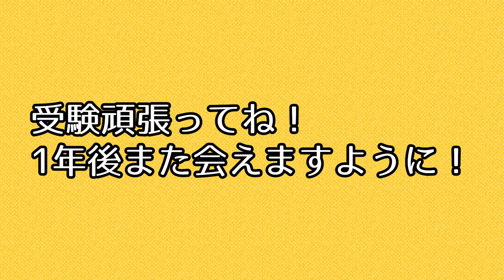【ほっこり】生徒さんの最後のレッスンで思い出作りをしました。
春はお別れの季節ですね。
1年後桜が咲きますように🌸
譜面の詳細はこちら。

レッスンご希望の方はご相談だけでもOK😊
クサノが爆速で返信します。

クラリネットの情報を楽しくお届け！
クラリネット"情報バラエティ"クララボです。

■レッスンなどのご相談はこちらのアドレスにお願いします🙇‍♂️

■noteにてコラム的な何かも書いています。毎日更新。